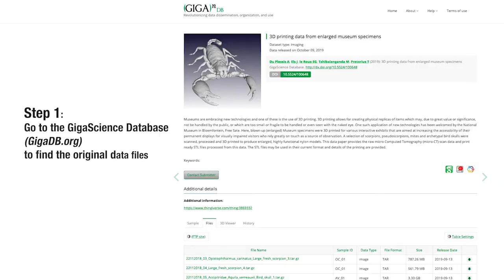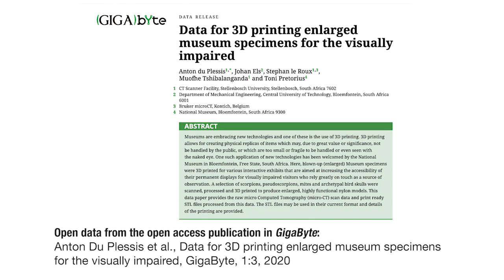How to 3D print a scorpion from GigaDB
How to 3D print a scorpion from GigaDB in 10 simple steps. From downloading the data, to sharing the end product back again. 3D printing expertly carried out by Angela Zarrilli, and 3D models available in thingiverse (please post back any makes):

Data from the peer reviewed GigaByte publication:

Anton Du Plessis, Johan Els, Stephan Le Roux, Muofhe Tshibalanganda, Toni Pretorius, Data for 3D printing enlarged museum specimens for the visually impaired, Gigabyte, 1, 2020